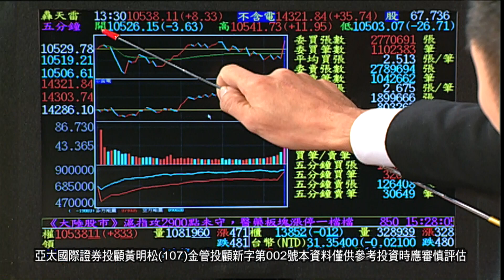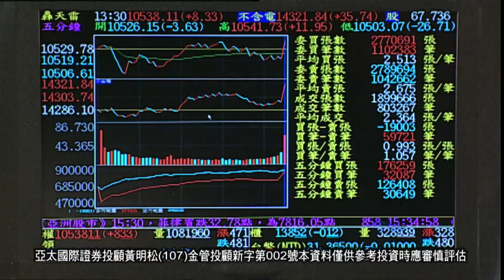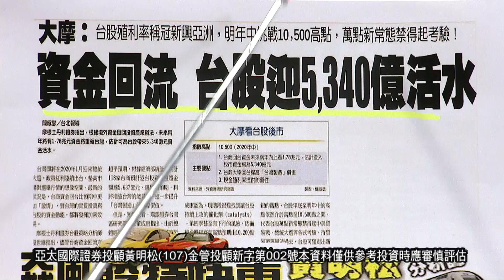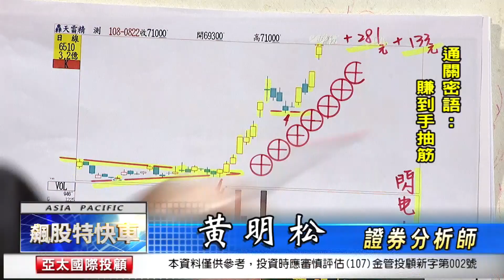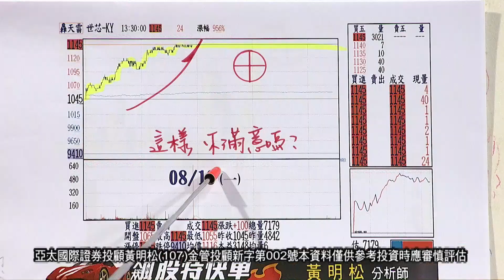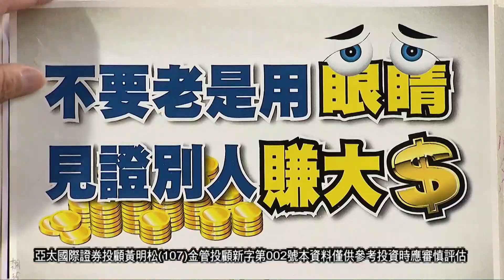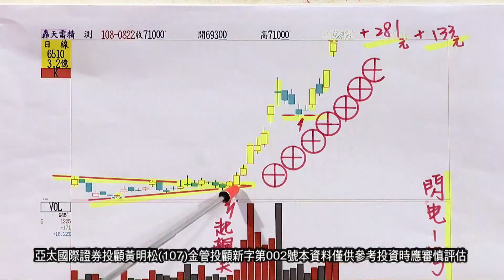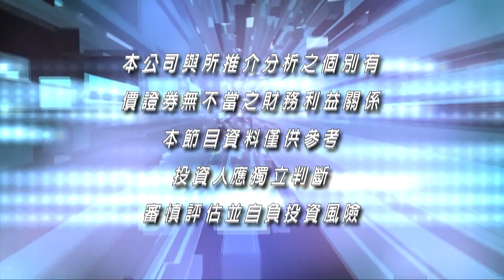20190823 若因為鮑爾鷹派談話導致台股下周拉回 又是一個讓你上車布局做多股票發大財的絕佳機會! 黃明松 飆股特快車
03:20結論就是鮑爾會慢慢降一直降息 台股動能會源源不絕
06:11台股大跌 我帶你跟政府一樣大買股票!*3
黃明松 飆股特快車